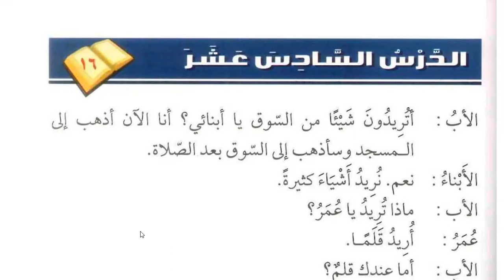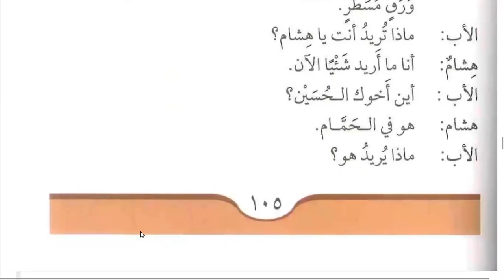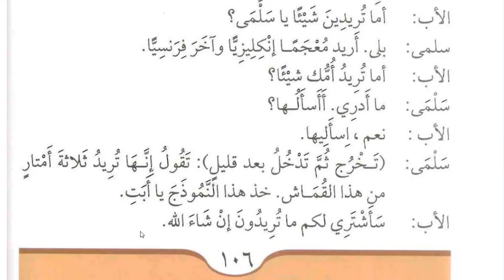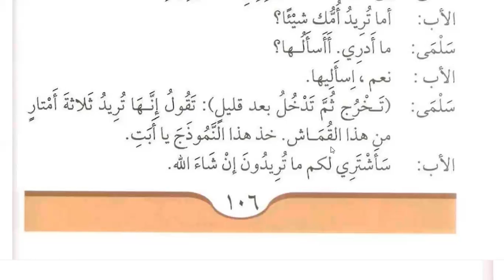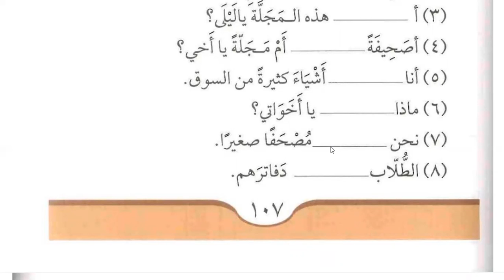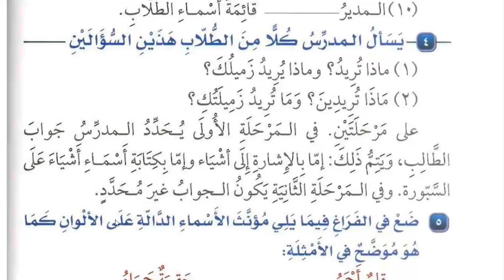lesson 17 of Al-'arabiyah Linnashyiin Volume 2